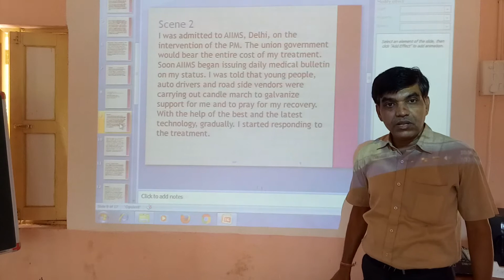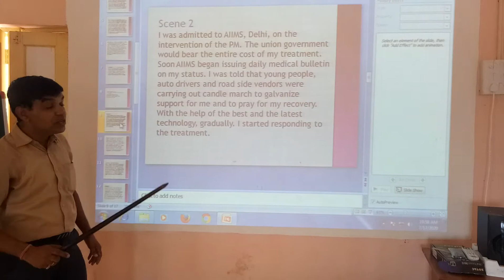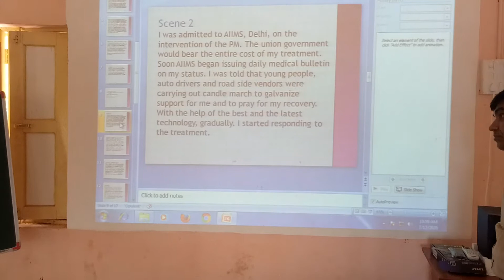English 11 Unit-1 scene-2(part-1)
Hpp